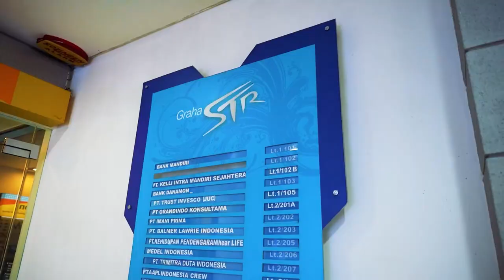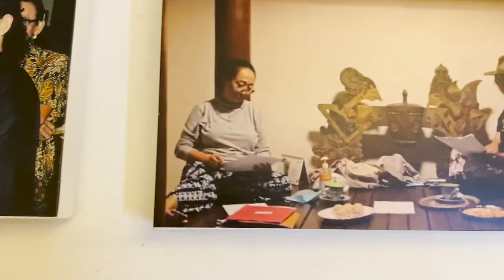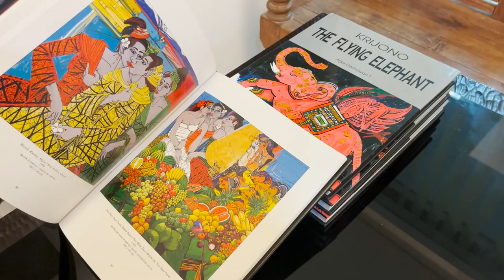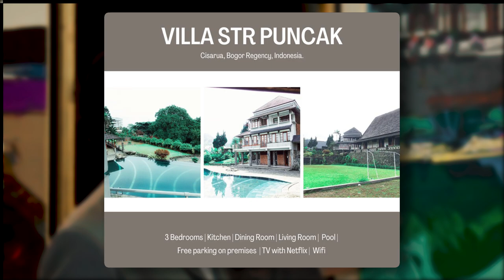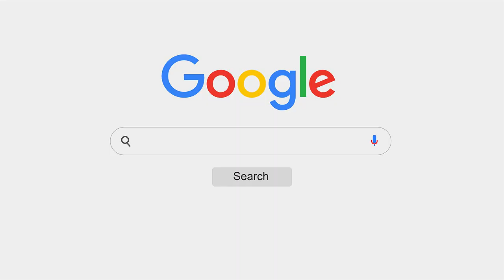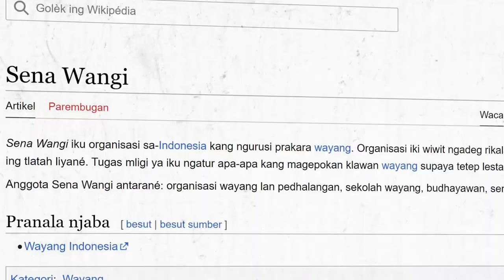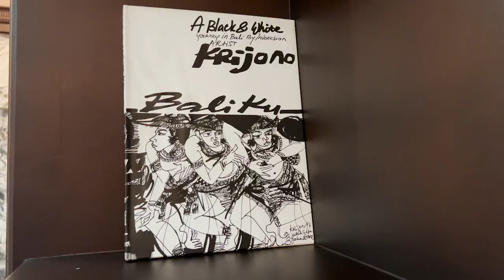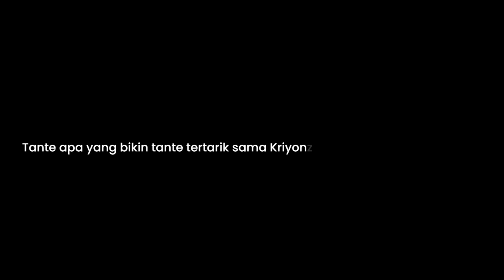Gerebek Kolektor TERMUDA - Koleksi lukisan Sudjiwo Tejo hingga pelukis Krijono ( STR art Gallery )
Gerebek Kolektor muda dengan Koleksi Langka Lukisan Sudjiwo Tejo atau biasa dikenal Presiden jancukers atau Mbah tejo hingga Pelukis Senior seperti Popo Iskandar , Jeihan Sukmantoro , Barli , Seniman Nyoman Gunarsa , Pelukis Krijono dan masih banyak lainnya di STR art Gallery

Bill Mohdor kali ini Gerebek kolektor Termuda yaitu Brandon Cahyadhuha Rusdy anak dari Bapak Marsal Muda Teddy Rusdy dan Ibu Doktor Sri Teddy Rusdy yang mendirikan STR Gallery

Selain itu Ibu Sri Teddy Rusdy mempunyai peran penting dalam dunia pendidikan yaitu beliau mendirikan dan memimpin yayasan Kertagama. Ketua Persatuan Pedalangan Indonesia (PEPADI) Provinsi DKI Jakarta, Ketua Dewan Pengurus Harian Sekretariat Nasional Wayang Indonesia (SENAWANGI). Anggota Dewan Pembina Himpunan Artis Musik Keroncong Indonesia (HAMKRI) dan terkenal sebagai budayawan wayang dan dosen UI ( Universitas Indonesia ) .

Untuk info lebih lanjut dan update2 lainnya bisa masuk ke

More info kunjungi instagram